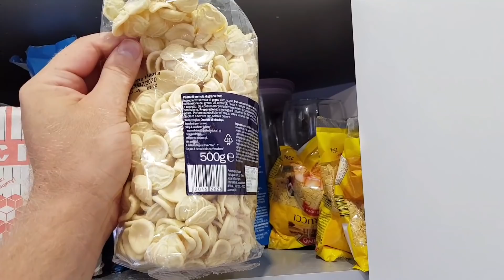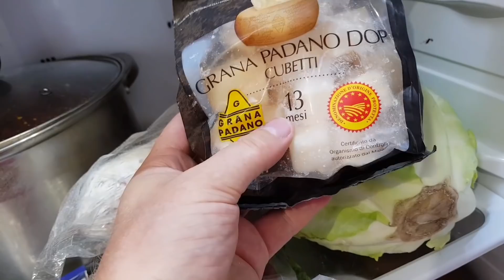Что я привез из Италии